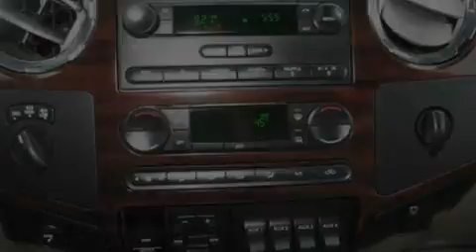2008 FORD F-350 Certified Sacramento CA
We have been honored to serve the Sacramento CA area , we promise that your experience at our dealership will exceed your expectations !

 Year : 2008
 Make : FORD
 Model : F-350
 Engine : 6.4L V8
 Trans . : AUTO 5SPD
 Exterior : OXFORD WHITE
 Miles : 63,190

 Stock : P81249